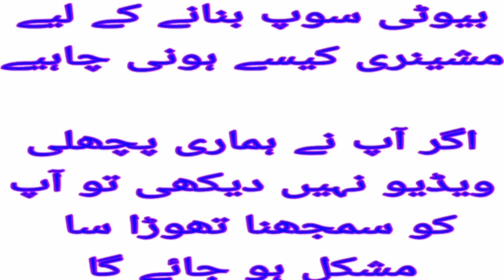how to make beauty soap.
how to make beautiful
Beauty Shop Formulations
beautiful raw material
Whatever you know about the beauty shop, you can take it from us and I am ready to give it to you.

If you haven't seen our previous video, the video will be a bit difficult to understand and you might not even understand.